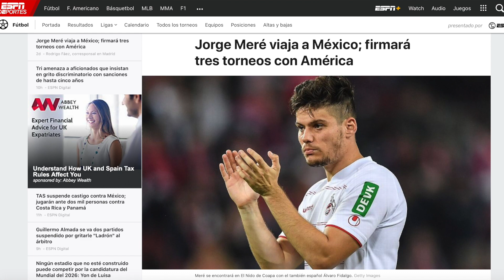🚨 ASÍ JUEGA JORGE MERÉ, NUEVO JUGADOR DEL AMÉRICA 🦅🇲🇽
Jorge Meré es nuevo jugador del América de México. El asturiano, llega del Colonia y firmará tres años por las águilas. Así juega el ex jugador del Sporting de Gijón y así es el joven de 24 años.